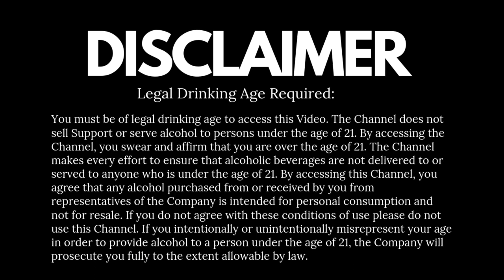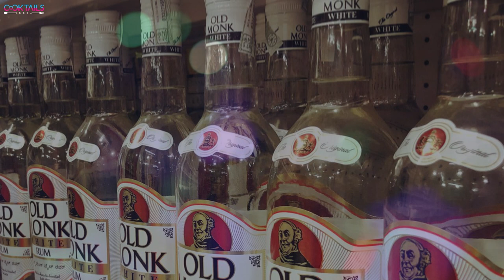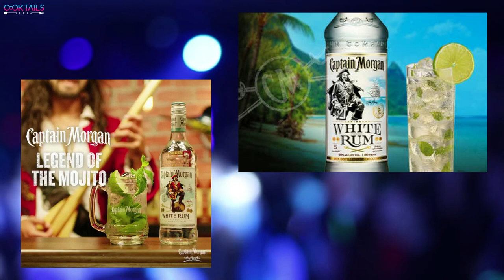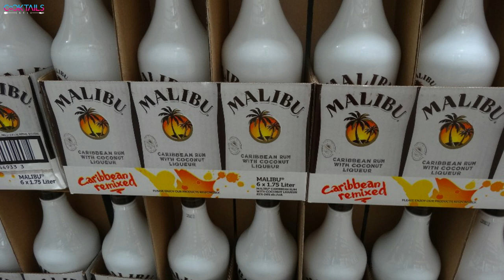5 Best White Rum Within 2000 Rs - Hindi | Top 5 White RUM Available in India | Cocktails India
It is often said that 'Rum is tonic that clarifies the vision, and sets things in true perspective'. There has always been a preference for dark spirits amongst Indians. Rum is a celebratory beverage and is way more popular than clear spirits in our country. Most of the rum-producing nations are in Latin America or around the Caribbean Islands, which says about its connection with sailors. Rum is produced with the use of sugarcane and the liquid is then aged in oak barrels. Rum is one of the highest consumed drink in the Indian market and ranges from dark rum, flavored rum to spiced rum. As much as Indians love their Rum, its consumption can sometimes burn a hole in the pocket. But what if I tell you that now you can enjoy this spirit by spending a few bucks. We have curated a list of 12 best rum brands in India under the budget of ₹2000 just for you.